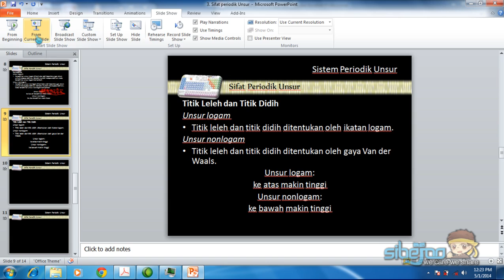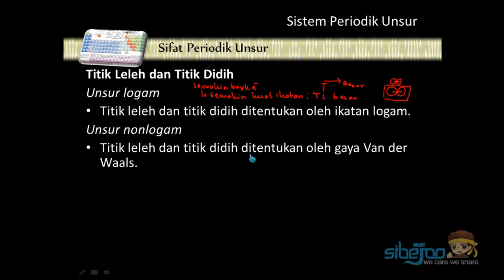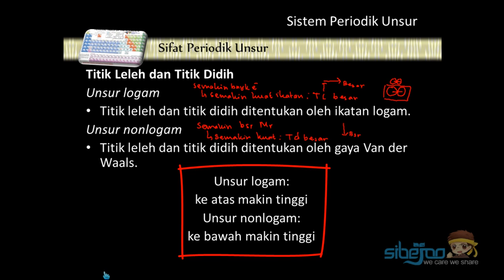Sistem Periodik Part 7 Sifat periodik Unsur 4